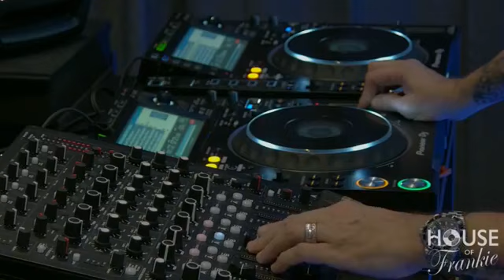Louie Vega DJ set at House of Frankie HQ Milano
An exclusive DJ set aired live on Facebook Sat. Dec 23rd 2017 from House of Frankie HQ in Milan.